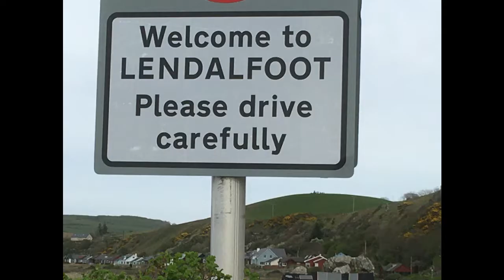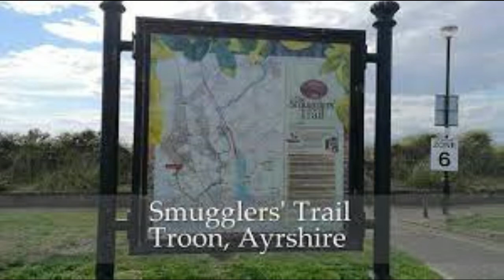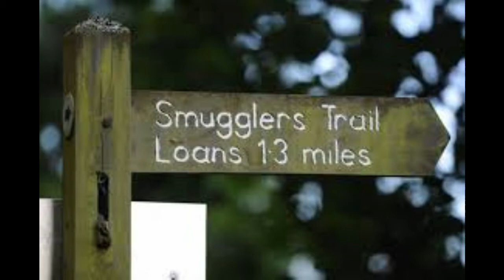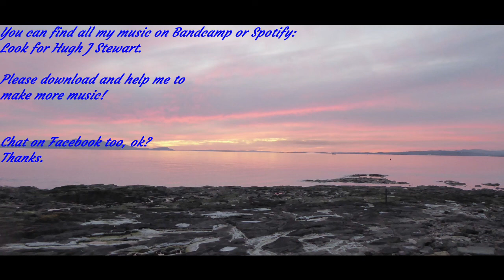Smugglers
Smugglers (or It's a smuggler's life for me) is an old Scottish song from the Ayrshire coast. In former times, a lot of illegal goods were landed in the rocky bays of Ayrshire from nearby Isle of Man. We took these pictures in a trip to the coast around Girvan in April 2021.